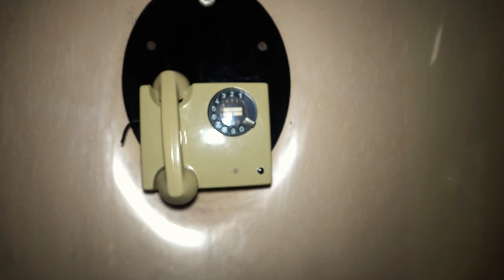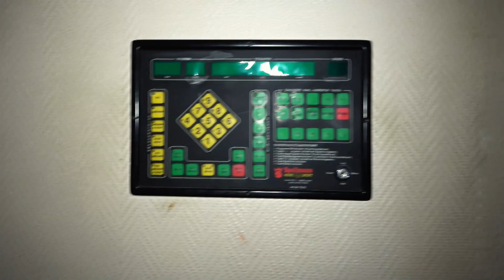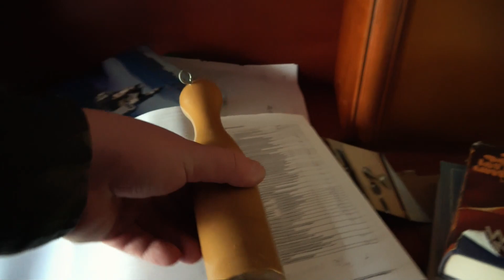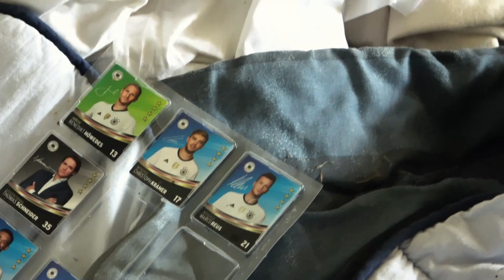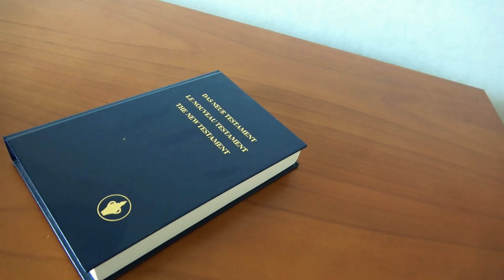Vandalismus pur: Das Hotel der Schande!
Hallo Leute!
Heute sind wir in einem alten Landhotel unterwegs. Ich bin mittlerweile leider Einiges gewohnt was Vandalismus angeht aber dieses Hotel hat es leider besonders schlimm getroffen... Aber seht selbst! Viel Spaß mit dem Video :)

Folgt mir auch auf Facebook, Twitter und Instagram, um nichts mehr zu verpassen :)

Wenn euch das Video gefallen hat, zeigt es mir gerne mit einem

Meine Urbex-Ausrüstung:

[Kamera´s]

Kamera (Video): *
Kamera (Foto): *
Action-Cam 1: *
Action-Cam 2: *

[Taschenlampen]

Taschenlampe 1: *
Taschenlampe 2: *
Taschenlampe 3: *

[Sonstiges]

Eine E-Mail-Adresse für geschäftliche Anfragen findet ihr auf meinem Kanal unter der Kanalinfo.